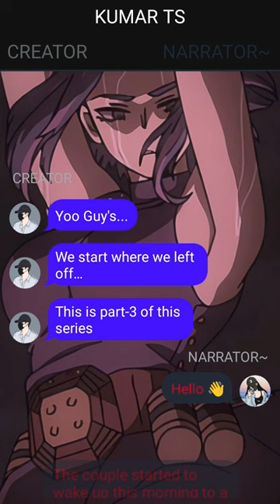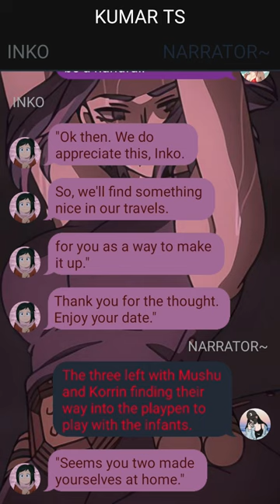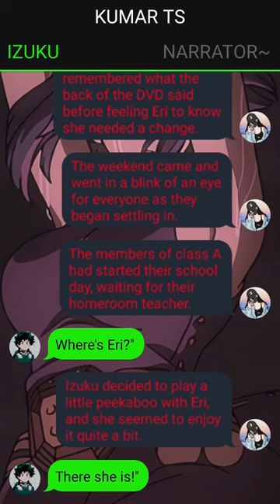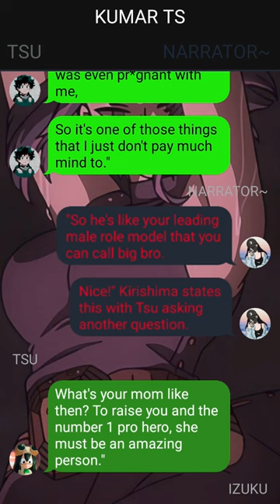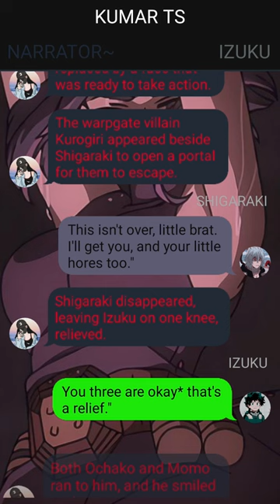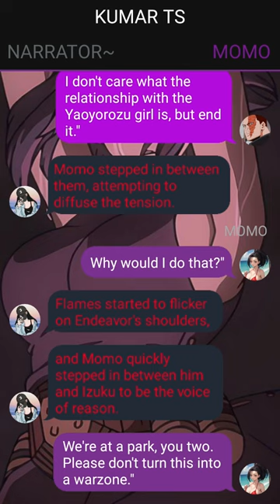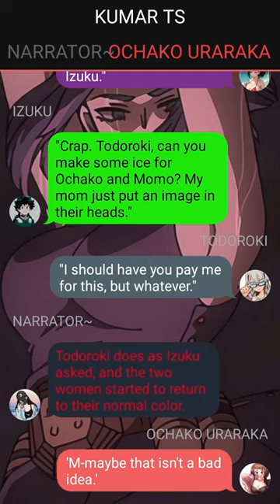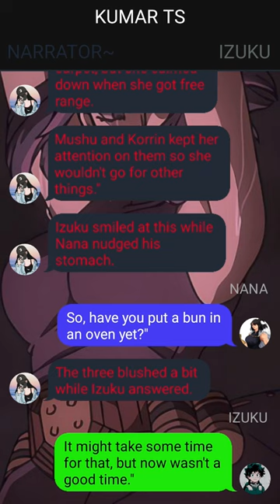Electric Bonds:Izuku Shimura's Quirk Dilemma// Izuku X ???// Pt~3// Deku Texting Story